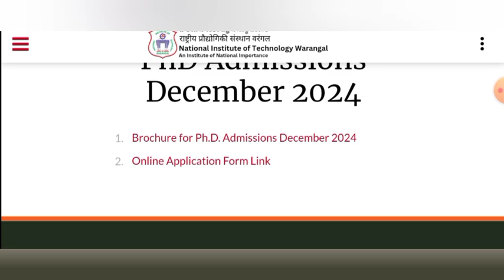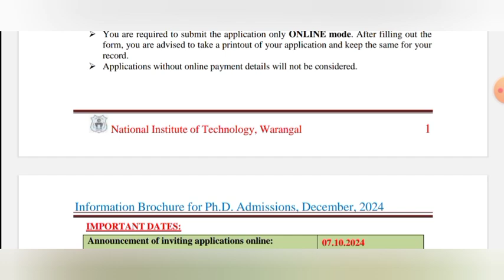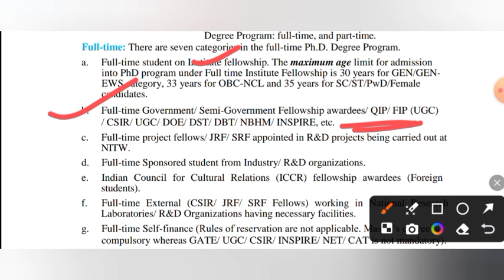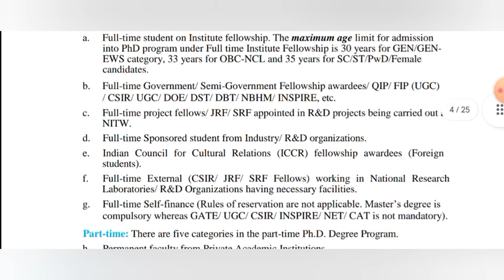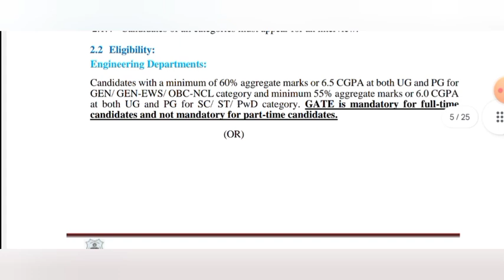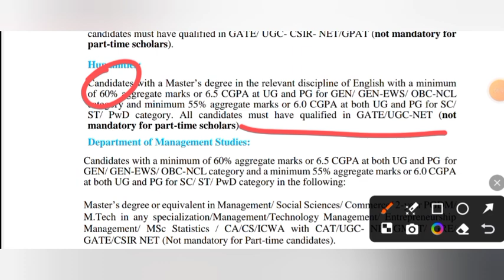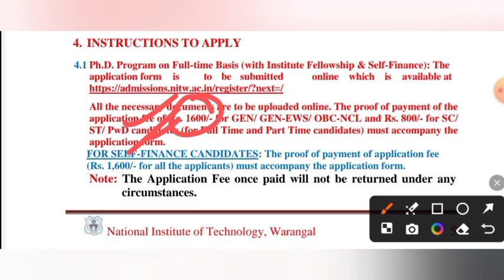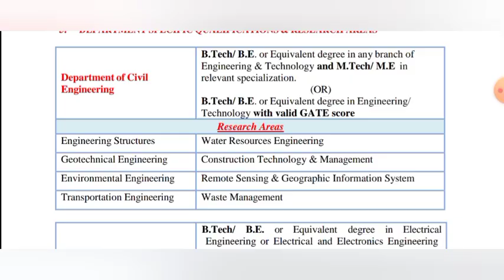phd admission 2024 || NIT WARANGAL || Last Date - 25/10/2024